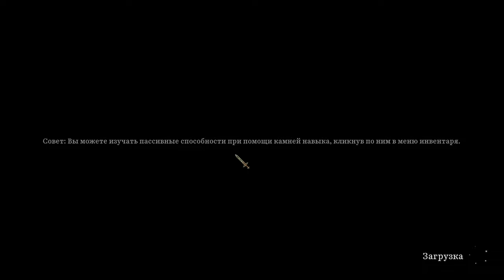Elder Legacy ► Прохождение [Часть 2]